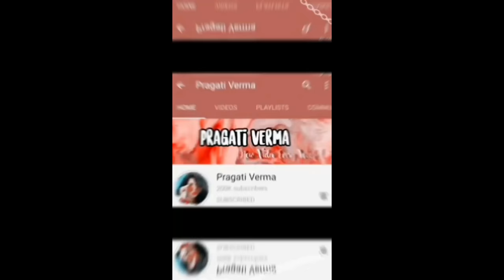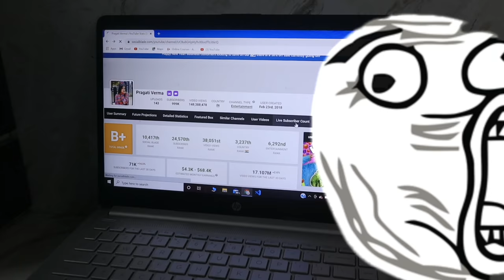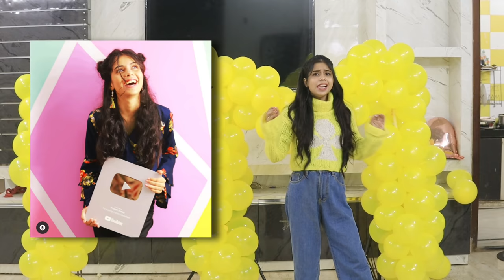1 MILLION Subscribers Everything YELLOW Party!! *yellow food, decoration, outfit* 💃💛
1 Million Ho gyeeee!💃💃💃
Naaachooo!!💃